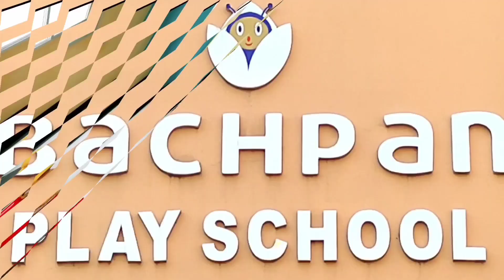डिमना रोड़ युवराज एनक्लेव में चोरों ने मचाया तांडव